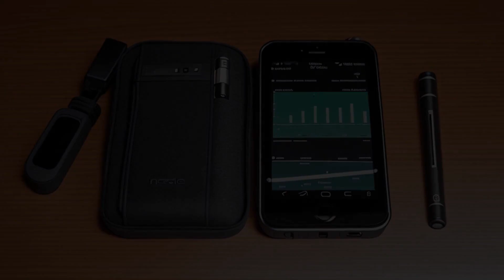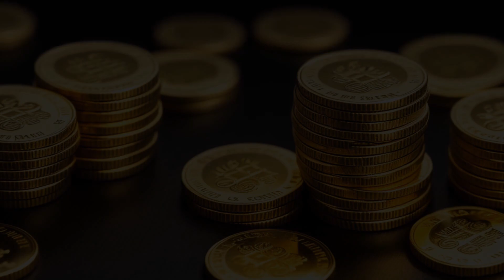Hilao v. Estate of Marcos (1996) Overview | LSData Case Brief Video Summary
The Estate of Ferdinand E. Marcos is appealing a judgment against them in a class-action suit brought by a group of Philippine nationals who were victims of torture, summary execution, or disappearance under Marcos' regime. The court upheld the certification of the proposed class and the admissibility of statements made by members of the Philippine military or paramilitary forces.
The court also upheld the finding of an agency relationship between Marcos and the torturers, based on out-of-court statements. The Estate may be held liable if Marcos knew of military torture and failed to prevent it, under the principle of "command responsibility." Marcos was held accountable for human rights violations that he knew about, but failed to prevent.

Hilao v. Estate of Marcos (1996)
103 F.3d 767